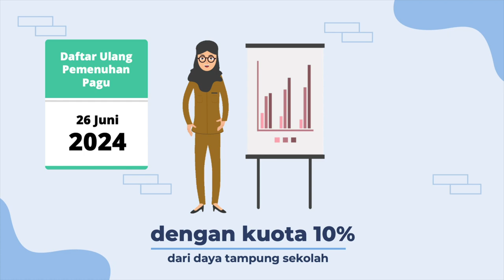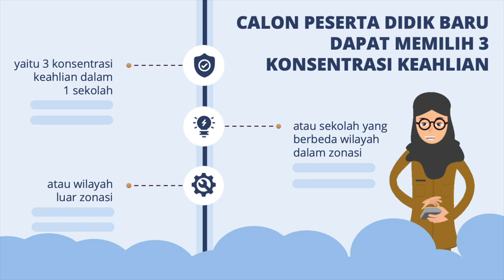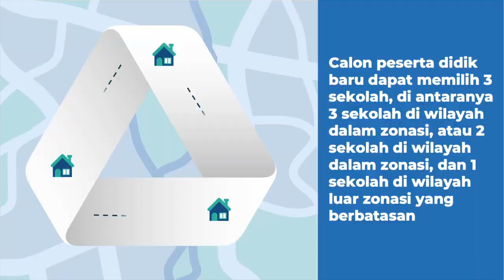TATA CARA PENDAFTARAN JALUR ZONASI